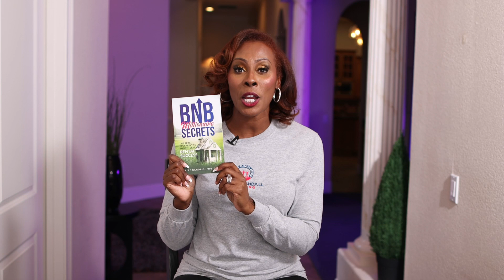How To Get Your 1st Airbnb Property